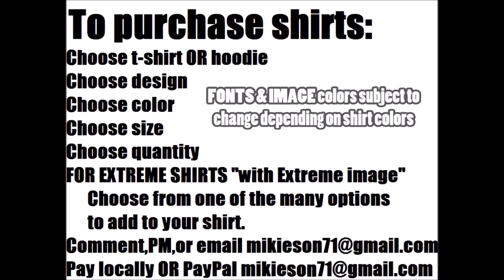Nice Alone Time On The Bike 7 30 18